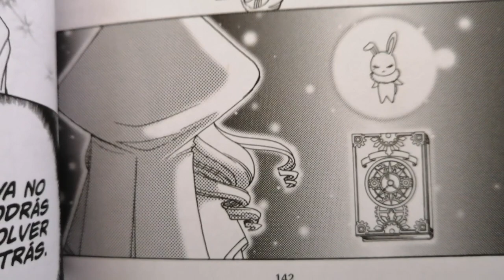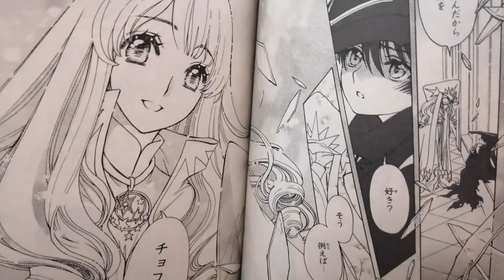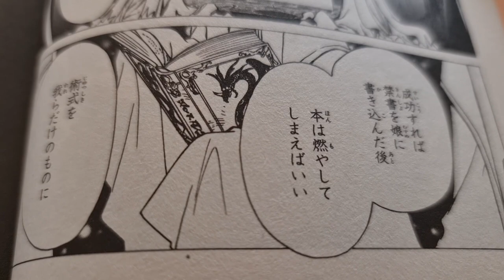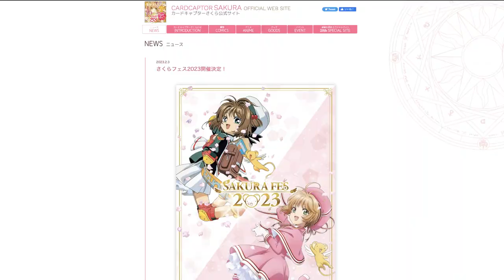¿QUÉ PASÓ CON LAS CARTAS CLEAR? | SAKURA CLEAR CARD MANGA 71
Sakura y Akiho son gemelas, y en el capítulo 71 conocemos detalles sobre cómo ha sido su vida como hermanas.

Sakura piensa contarle todo sobre la magia a su hermana, incluyendo las cartas. ¿Pero existen las clear card? Hoy tenemos teorías locas.

Contenido:
00:00 Inicio
00:22 Resumen
3:59 Gemelas
4:58 ¿Clear Card no existen?
5:49 Akiho y bisabuelo
7:25 ¡Lilie reaparece!